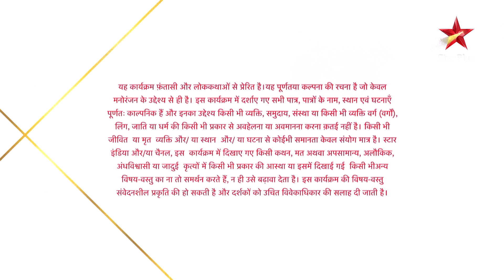Nazar | नज़र | Ansh aur Piya ne dekh liya ek doosre ko!